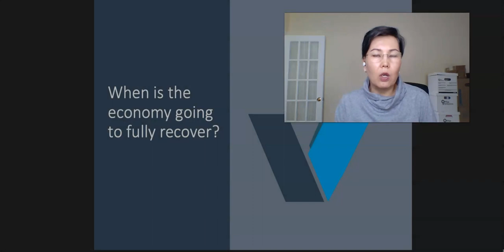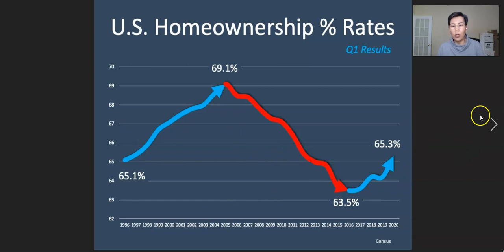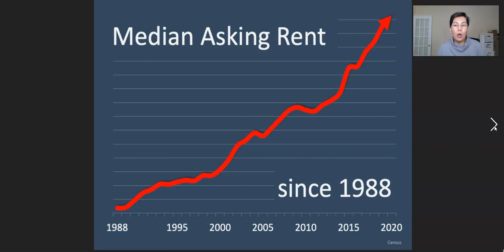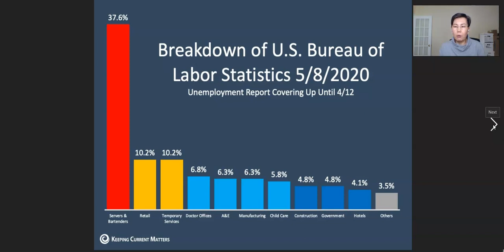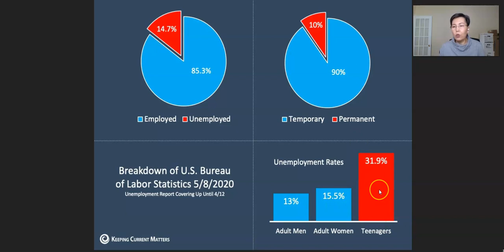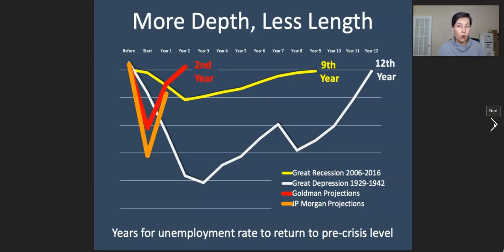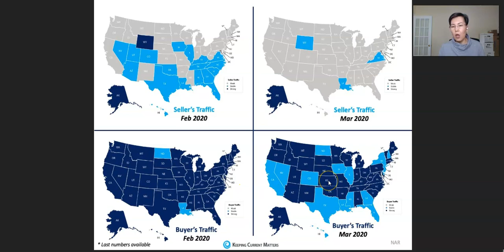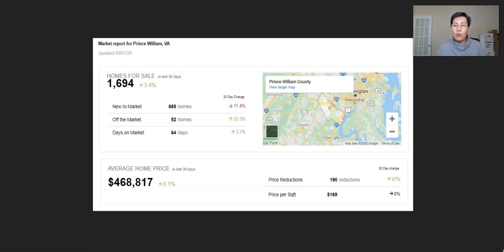What today's unemployment numbers mean for the house market.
Check your own locality to see what's happening with house sales.

Let's talk about unemployment report that just came out today and what it means for the housing market. Will it crash because of the very high unemployment? Are we really going into depression level crisis? Watch..
When I say people want to be fired, all I meant was that if the situation is dire and company has to let people go, the preference is actually furlough and the reason is that I am seeing more and more business owners getting PPP loans and trying to keep their employees on and pay them salary, but the employees are very unhappy as they would be getting more on unemployment - weird situation but it's happening. Thought I'd clarify the statement on the video.